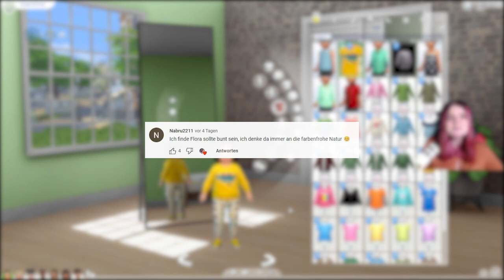Wieder ein GEBURTSTAG 🥳 - Die Sims 4 100 Baby Challenge Part 51 | elienyx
Dieses Video ist der 51. Part meiner Sims 4 100 Baby Challenge. In diesem Part haben die Zwillinge Geburtstag.